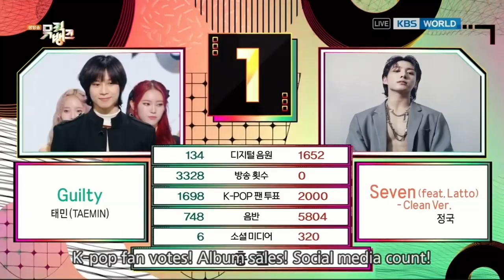JUNGKOOK "SEVEN" 13th Win | MUSIC BANK🏆 정국 "SEVEN" 13위 | 뮤직뱅크🏆 JUNGKOOK "SEVEN" Victoria 13 MB🏆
JUNGKOOK "SEVEN" Victoria 13 | MUSIC BANK🏆 JUNGKOOK "SEVEN" 13th Win | MUSIC BANK🏆 정국 "SEVEN" 13위 | 뮤직뱅크🏆